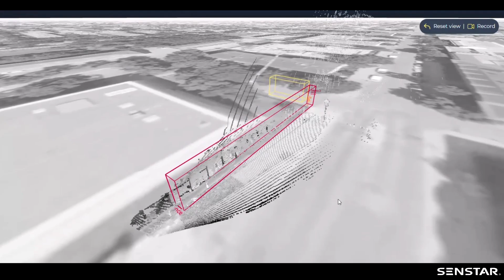LIDAR - Fence and Map Integration